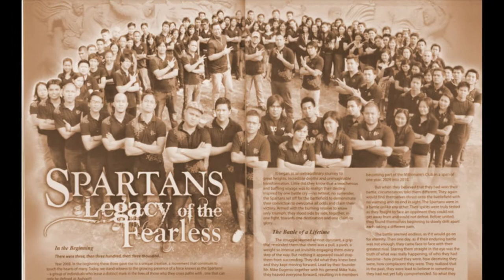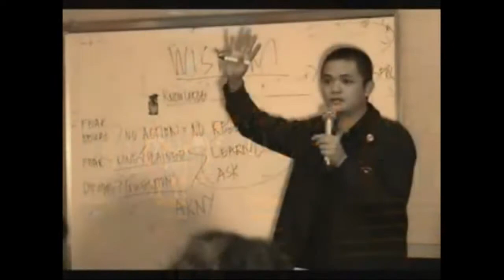Gfi Spartans!!!!!!!!!!!!What is your Profession!!!!!!!!!!!!!!!!!!!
NO RETREAT! NO SURRENDER!TOGETHER WE STAND AND FIGHT!AWHOO!